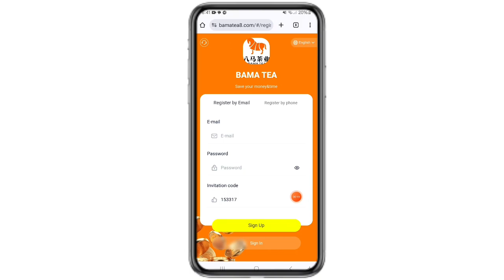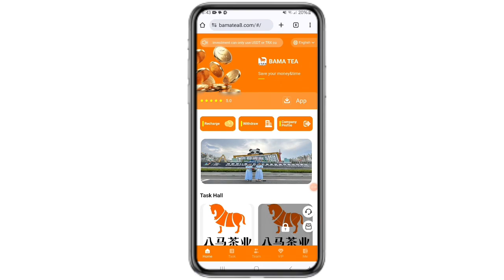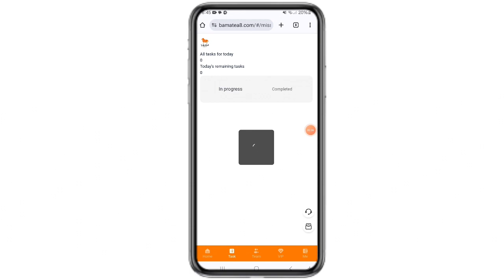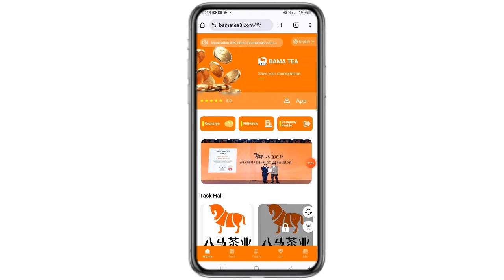bama tea mall 2024 best earning money online project 2024 new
Different subscription orders will generate different benefits

Order-01 Subscription amount 8 USDT, commission for the day 4 USDT

Order-02 Subscription amount 39 USDT, commission for the day 22 USDT

Order-03 Subscription amount 138 USDT, commission for the day 73 USDT)

Order-04 Subscription amount 399 USDT, commission for the day 230 USDT

Order-05 Subscription amount 999 USDT, commission for the day is 666 USDT

Order-06 Purchase amount 2999 USDT, commission for the day 2306 USDT

Order-07 The purchase amount is 6999 USDT, and the commission for the day is 6268 USDT.

Order-08 The purchase amount is 13999 USDT, and the commission for the day is 12999 USDT.

Team recharge rewards for 24 hours:

$- Members who deposit 500 USDT within 24 hours will receive a 16 USDT reward.

$ - Members who deposit 1000 USDT within 24 hours will receive a 50 USDT reward.

$ - Members who deposit 3000 USDT within 24 hours will receive a reward of 200 USDT.

$ - Members who deposit 7,000 USDT within 24 hours will receive a 500 USDT reward.

$ - Members who deposit 15,000 USDT within 24 hours will receive a reward of 1,200 USDT.

$ - Members who deposit 30,000 USDT within 24 hours will receive a 3,000 USDT reward.

$ - Members who deposit 50,000 USDT within 24 hours will receive a reward of 7,000 USDT.